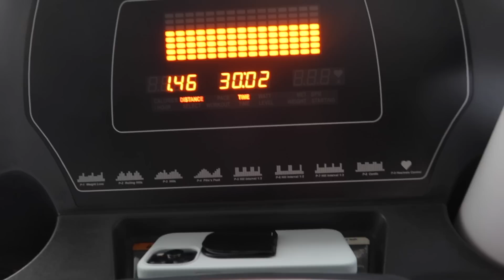VLOG workout, made poke bowls, trying new skincare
workout, made poke bowls, trying new skincare

New Skincare I tried
Magic Serum
MagiccNight Cream with Retinol
Lip Oil
Goddess Cleansing Duo